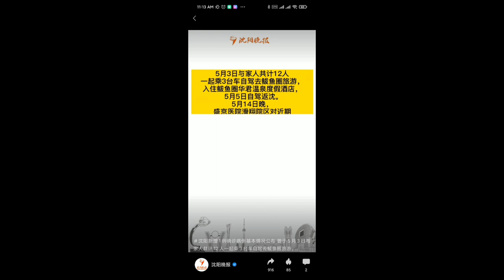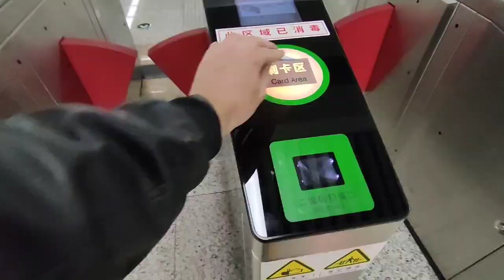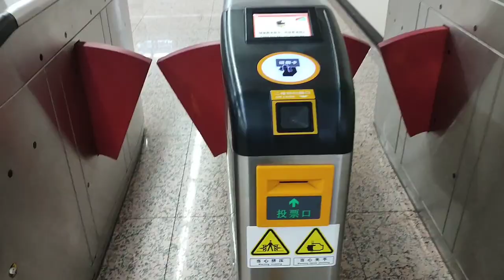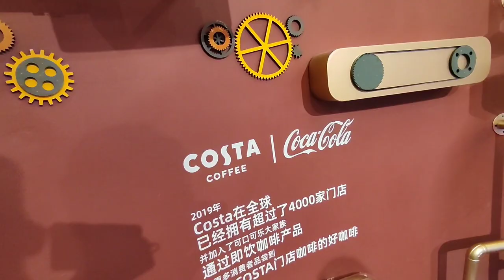Un Siciliano in Cina #48 - COSA SUCCEDE QUANDO TORNA IL VIRUS?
16 Maggio 2021.
Dopo mesi di tranquillità, a Shenyang torna il virus con 2 casi già messi sotto controllo. Vediamo bene cosa succede in Cina, in una città qualsiasi, quando ritorna il virus.
C'è solo un obiettivo tuttavia: interrompere i contagi e lasciare la vita alla normalità.